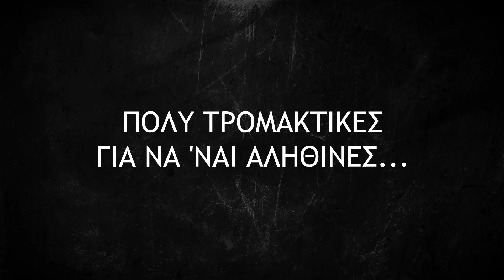Το Είδα με τα Μάτια μου | Διαθέσιμο τώρα | Netflix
Καθημερινοί άνθρωποι συζητούν με φίλους και συγγενείς τρομακτικές αληθινές ιστορίες από το παρελθόν τους, καθώς αυτές ζωντανεύουν μέσα από ανατριχιαστικές αναπαραστάσεις. "Το Είδα με τα Μάτια μου": διαθέσιμο τώρα στο Netflix.